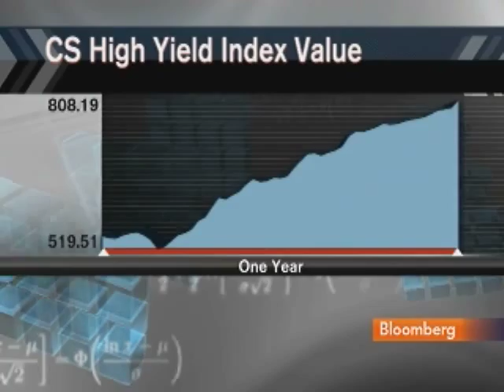Fridson Sees High-Yield Bond Issues Rising in 2010: Video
Jan. 12 (Bloomberg) -- Martin Fridson, chief executive officer of Fridson Investment Advisors, talks with Bloomberg's Pimm Fox about the outlook for high-yield bond markets.
     Fridson also discusses his investment strategy. (Source: Bloomberg)